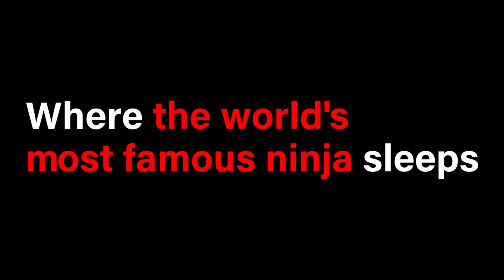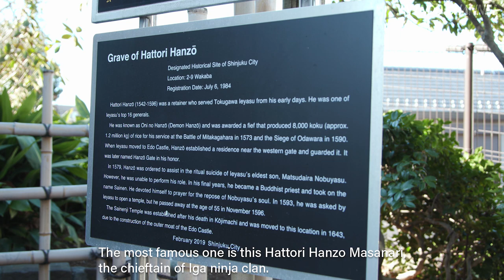Most famous Ninja Hattori Hanzo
The most famous real ninja is
Hattori Hanzo, who is called the head of Iga Ninja clan.

In this time, we will introduce you to Sainenji Temple in Yotsuya, Tokyo, where is Hattori Hanzo's tomb is located.
You can also see his spear here.

[Online Course Creating Project ]
We launch the first world-wide crowdfunding campaign on Kickstarter for the creating Nindo Online Academy in Ninja’s history on May 13, 2021.

[What is "NINDO"]
"Nindo" (way of ninja) is a program supervised by Master Jinichi Kawakami, known as the last real ninja from Koka clan to make this precious know how your own.
(Iga and Koka are the 2 most known clans for ninja)
It is a world first training program which certifies Ninja DAN (rank) by following and passing exams.

実在の忍者で最も有名なのが
伊賀忍者の頭領と言われる服部半蔵です。

今回は服部半蔵の墓がある、東京・四谷の西念寺を紹介します。
ここでは服部半蔵の槍も見ることができます。

「忍道」には、実際にカリキュラムを人々に教える「師範忍」がいます。彼らは忍道総師範の川上仁一先生に、定期的に稽古をつけてもらっています。そんな彼らの秘密の修行の様子を覗いてみましょう。

最後の忍者で知られている甲賀流忍術、川上仁一師範監修の「忍道」は、この貴重なノウハウを自分のものにするためのプログラムです。
本コースを学び試験を通過することによって、世界で初めての忍者の段が付与されるプログラムになっています。

川上仁一師範よりどんなスキルを学べるかが忍道チャンネルに登録することでわかります。
この大いなる遺産をぜひ自分のものに！！！